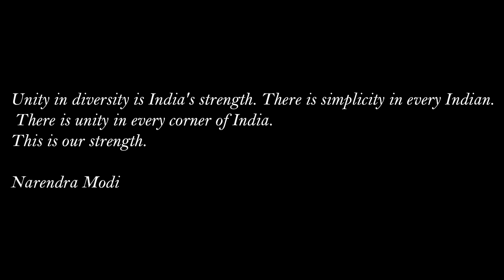Amazing speech given by student on Independence day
Encouraging and Amazing speech in Hindi was given by my friend Nabeel of standard 10  on this independence day

Venue: St Paul's School, Hubballi, Karnataka